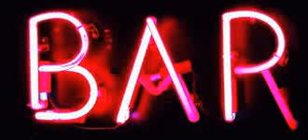Bar - Preview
By Edu